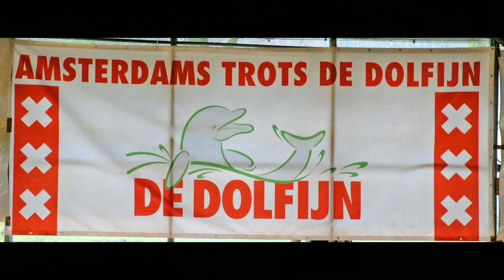NJJK-2014 -lb-, Amsterdam: Mathys Goosen (De Dolfijn) - 50 vlinder Finale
Mathys Goosen (De Dolfijn) in de Finale 50m Vlinderslag tijdens de NJJK-2014 -lb- te Amsterdam op 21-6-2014.